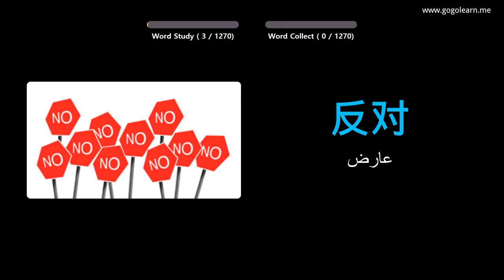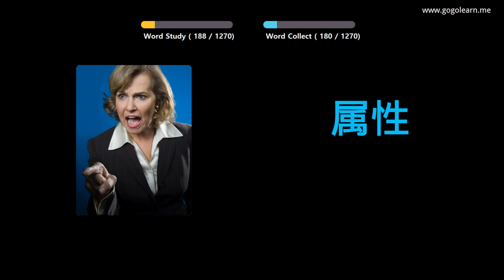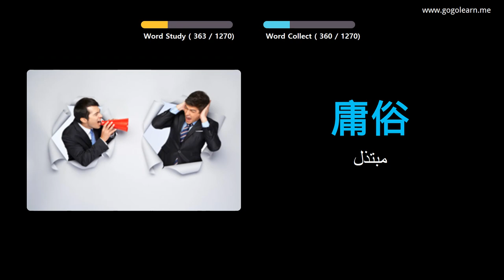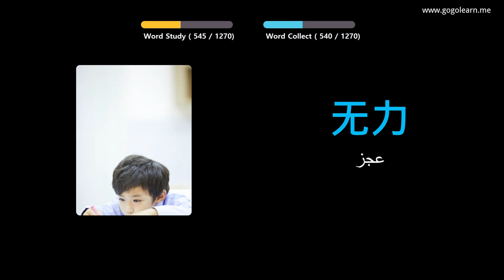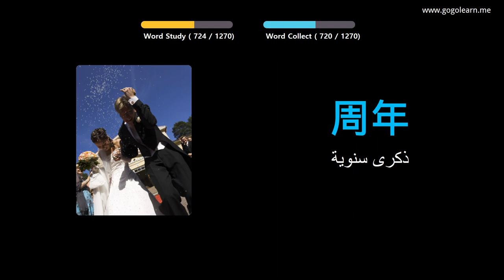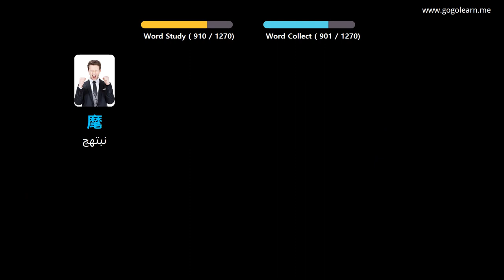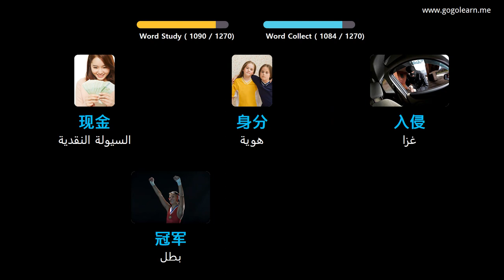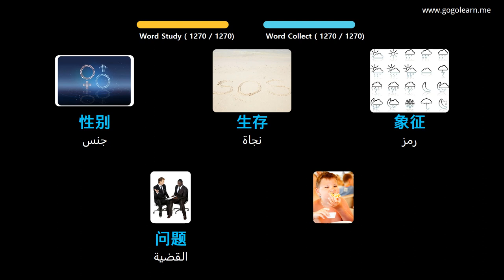تعلم اللغة الصينية بالصور |المفردات الصينية طالب علم | Golearn